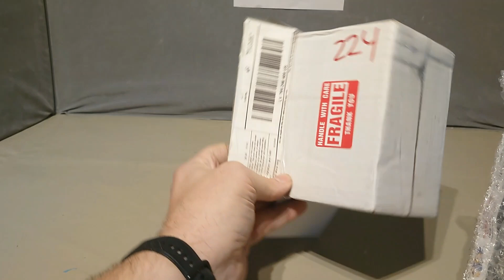Package from Brandon @ Scale Racing Channel (1:64 Diecast Racing)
Greetings Diecast Racing fans, Sharky here, and Welcome back to Vulcan Raceway. I want to give a massive thankyou to Brandon over at the Scale Racing Channel for collecting together this box of goodies and sending them too me, please check out his channel and the video of his linked below that is relevant to all this stuff.